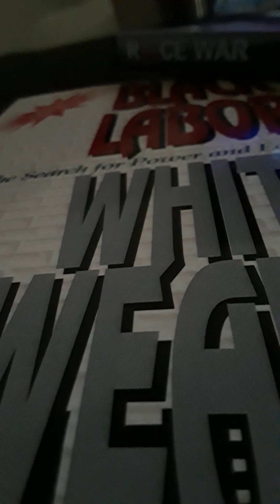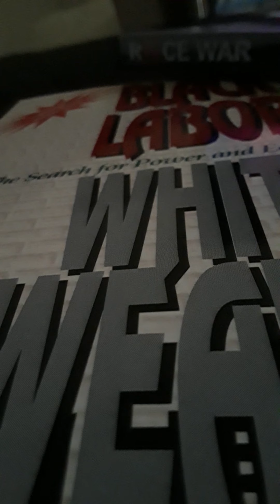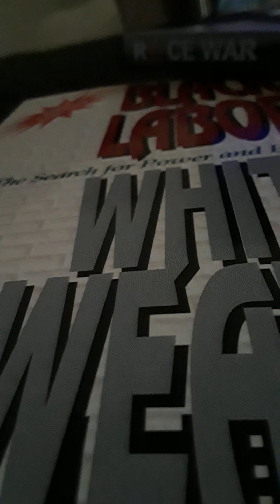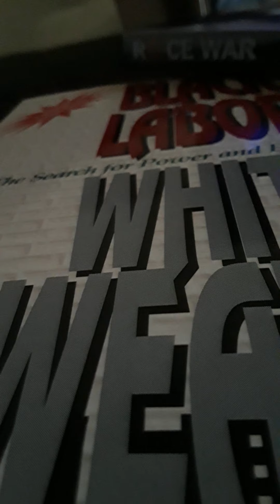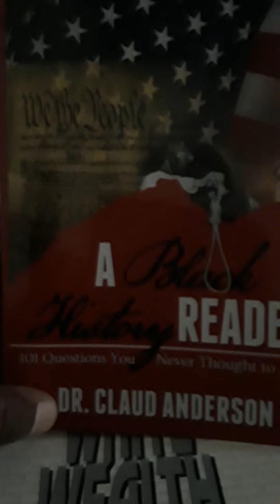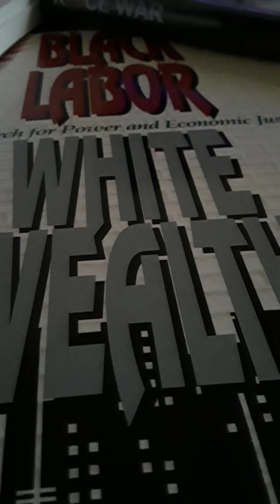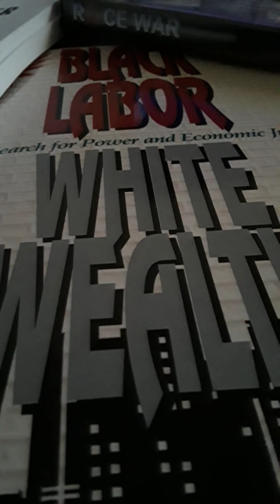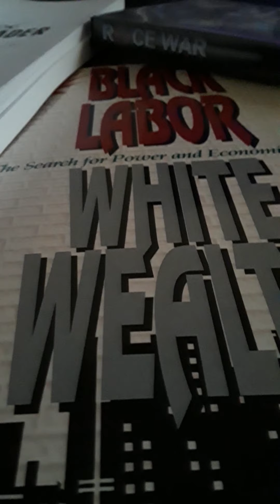Enough Is Enough!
We do not have time for the petty bickering and stupid arguments! While we sit around talking shit to each other, white supremacy still had it's foot on our throat!!

THE STUPID HAS GOT TO STOP!!!